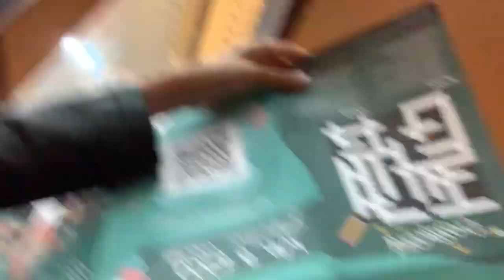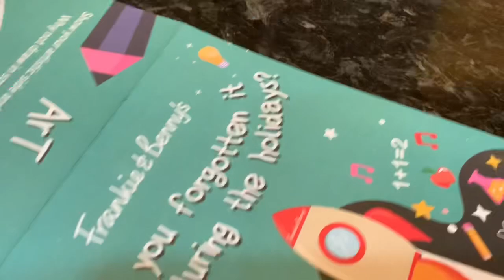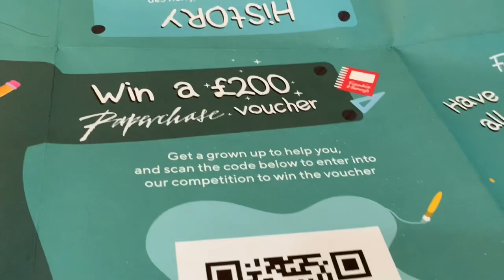Another fun day with our mum | lunch at Frankie and Bennys